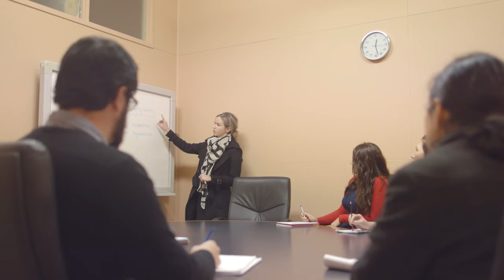FedUni Psychology Clinic - Extended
Want to study Psychology at FedUni? Located at our SMB campus in the heart of Ballarat, our FedUni Community Psychology Clinic is a place where our Masters of Psychology (Clinical) students are able to learn and develop their skills in a practical environment. The clinic is open to the public and offers a range of psychological services for children, adolescents and adults.

For more info about our Psychology programs, visit federation.edu.au/psychology